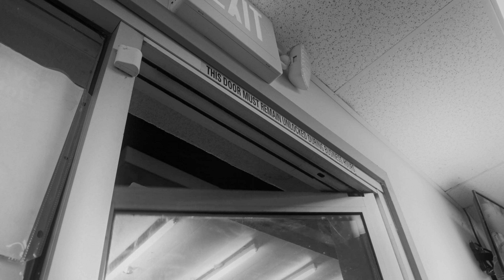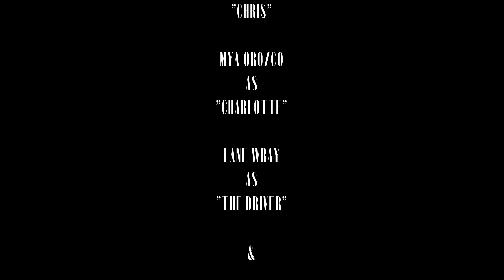Road Rage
In this homage to the horror genre of the 1950's, a man driving home finds himself being followed by more than just another car...

Produced by Raw Color Studios
Writer/Director: Sycamore Mitchell